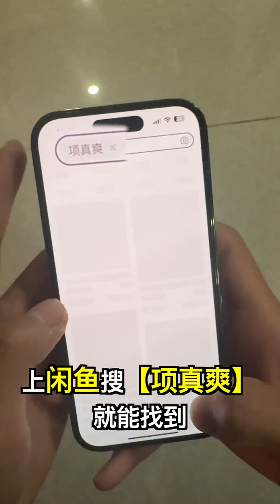《顶级机械师》相信从我的手法可以看出来#兄弟